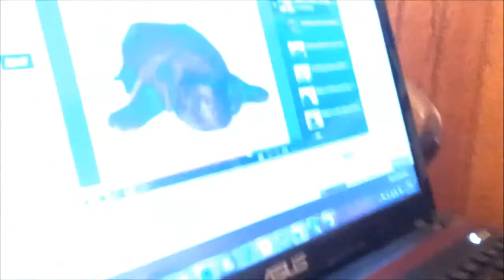Our own dogs relaxing - perhaps a little too much!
The Music Really Works!!

This is a video of my three dogs after listening to our music!
Apologies for Archie on the sofa!

So whether you have a Pug, Labrador, Pomeranian, Shi Tzu, Terrier or Great Dane - any breed can become relaxed and calm when listening to Relax My Dog.